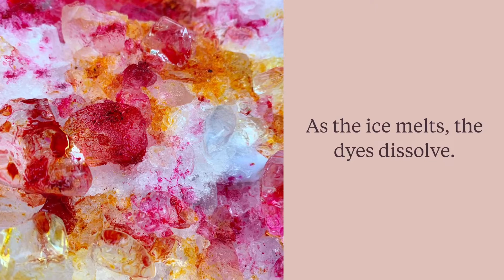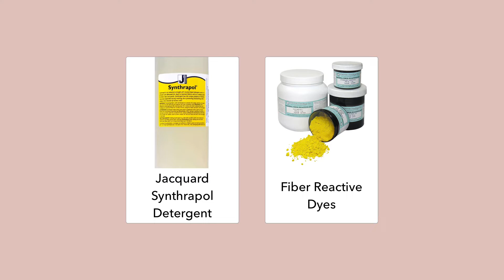The Magic of Ice Dyeing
Take a peek into the magical, colorful world of ice dyeing!

Avenue 724 is the creative baby of artist Eva Rabin. With a focus on textiles and wearables, Eva’s work centers around the search to find happiness in a chaotic world. At Avenue 724, our goal is to bring joy and happiness to you through our thoughtful and handcrafted art.